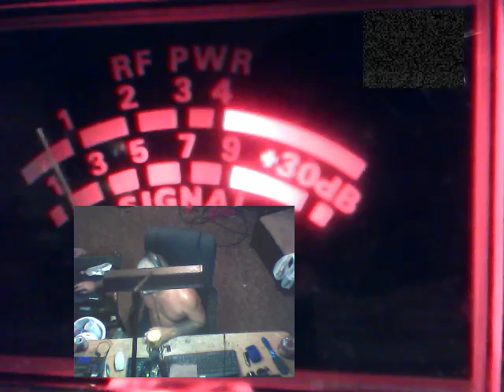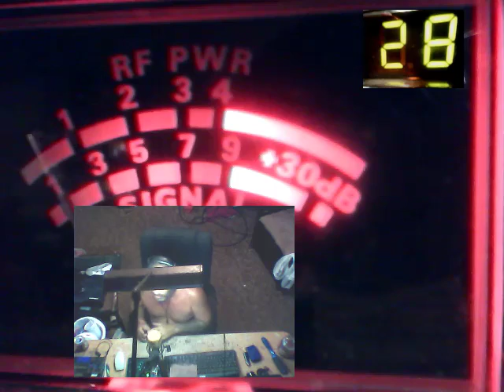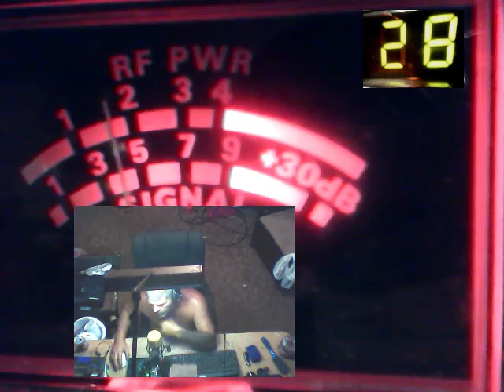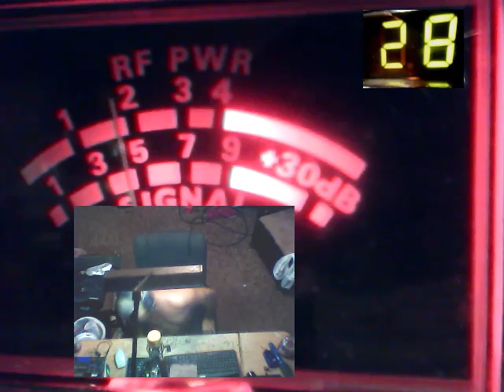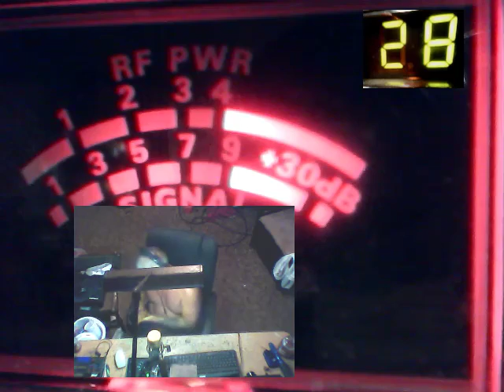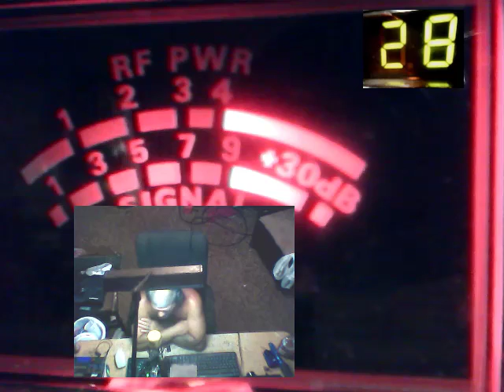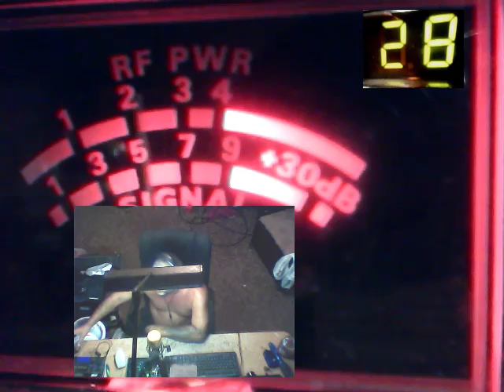Audioman288 & 4040 song